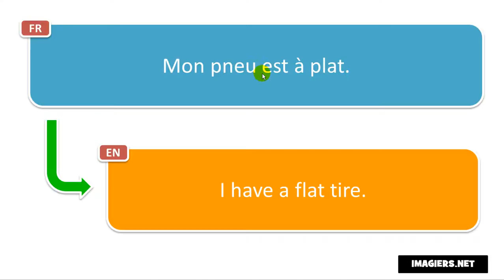Frasi in francese # Mon pneu est à plat